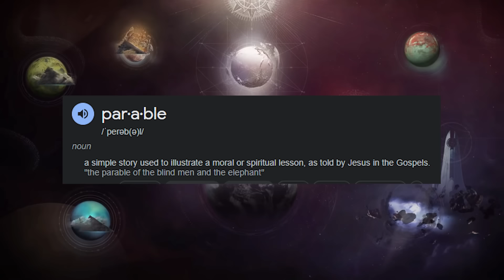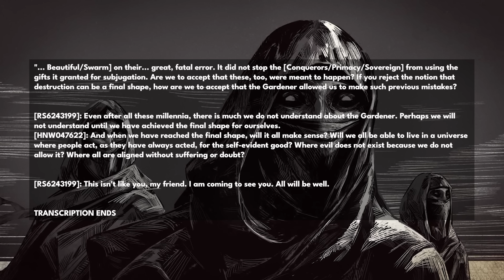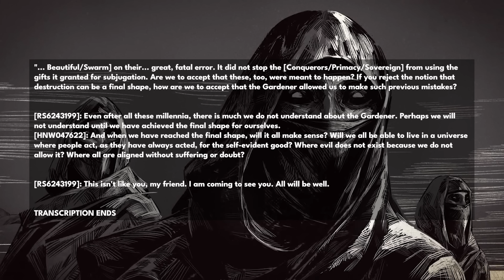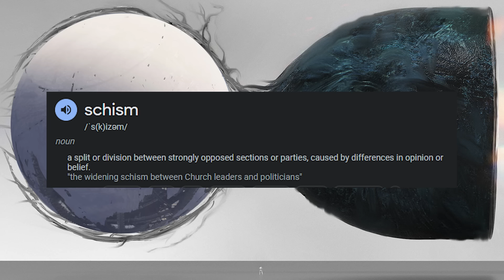Destiny 2 - THE WINNOWER AND PRECURSORS! The Gods Of Traveler And Veil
The "Unveiling" presents a cosmic tale of origins, exploring the eternal dance between light and darkness through the allegories of the Gardener and the Winnower. Thought to be narrated by the Witness, it delves into the philosophical and metaphysical debates that define the game's existential backdrop. Today, we explore the intricate layers of this narrative, uncovering the nuanced relationship between creation, destruction, and the species behind them like the precursors.

“Destiny 2 Gardener And Winnower”
“Destiny 2 Winnower”
“Destiny 2 Unveiling”